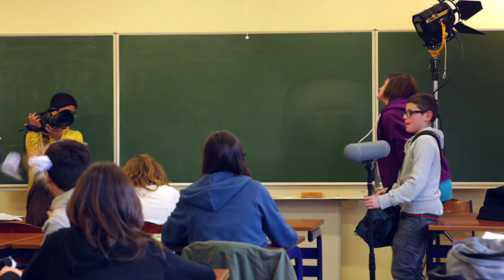MA CLASSE FAIT SA TELE - L'eau du robinet et la santé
Les élèves nous démontrent les qualités alimentaires de l'eau avec une petite comédie burlesque écrite par eux...